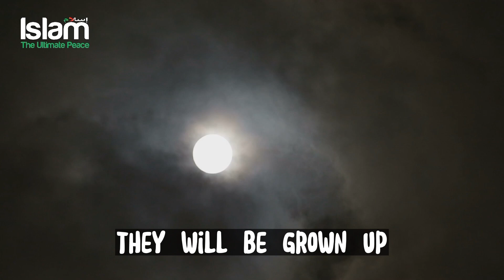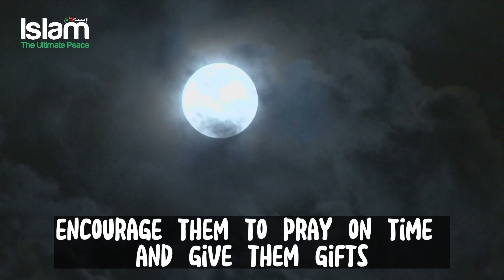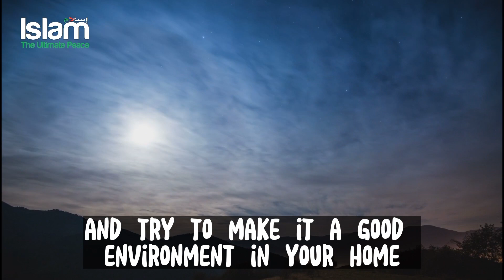A FAMILY PRAYING TOGETHER | AMAZING HOUSE BARAK ALLAH !